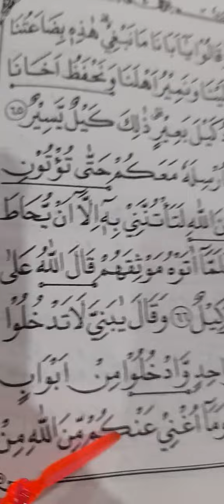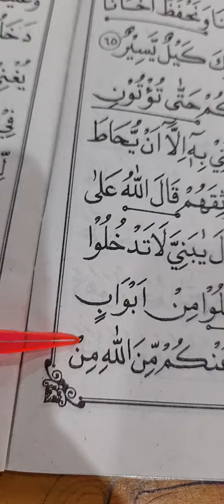jus13 ayat 67,membaca yg baik dan benar dengan mengetahui pjg pndeknya,makhrojnya,tajwidnya